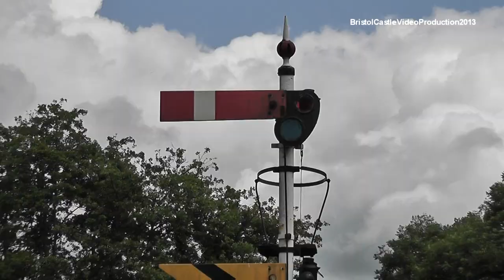Steam Breakthru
Re-uploaded due to not playing into other countries

This video shows what i've film during 2012 Preserved scene, i know its late :P There will be another one for main line scene. Originally they was going to be sold as DVDs but not now and I WILL NOT GO INTO DETAIL WHY IF YOU ASK I WILL IGNORE YOU. Some shots are included over videos, some never seen before and some had audio problems which never come into other videos. Filmed with two panasonic camorcders

Just enjoy

Train videos copyrighted by Thomas Trim
Music, Queen Breakthru copyrighted by Queen, I thought this would be a great idea for music as this was a train music as well with GWR Heavy Freight loco 38xx no.3822 from Didcot filmed at Nene Valley Railway